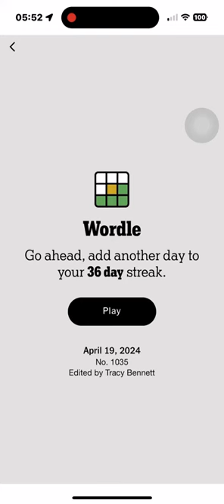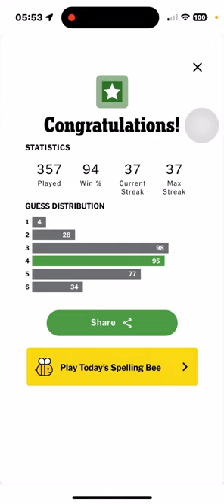Wordle 2024 04 19 - an EASY four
How difficult was it for you?